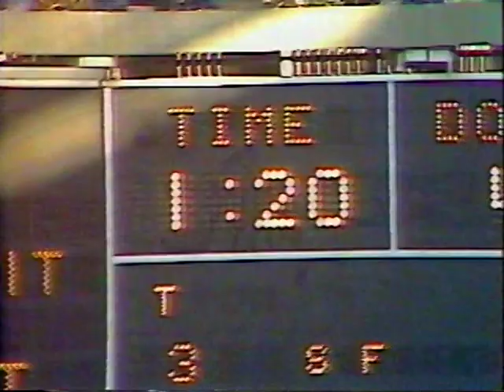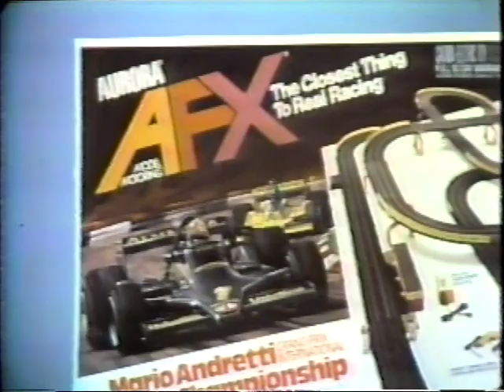NFL 1979 12 09 79 49ers at St Louis Cardinals pt 3